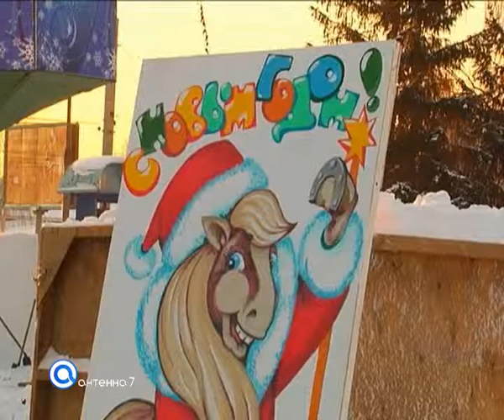Ёлка у КДЦ "Иртыш"